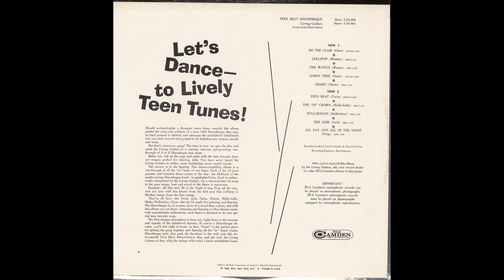Hullabaloo (08/10) / Teen Beat Discotheque ( Living Guitars)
1965, RCA Camden